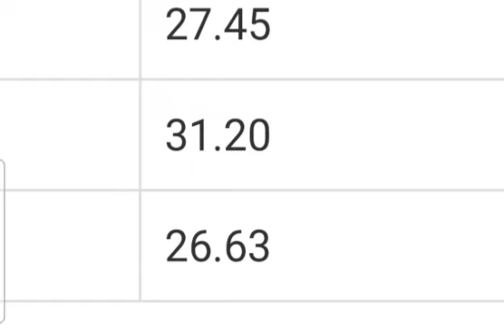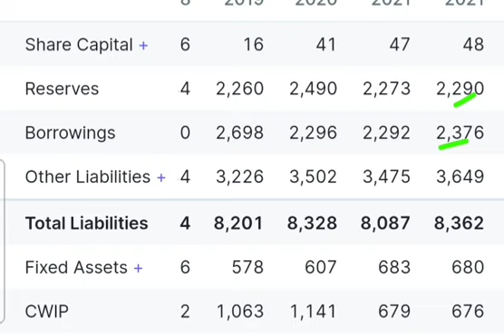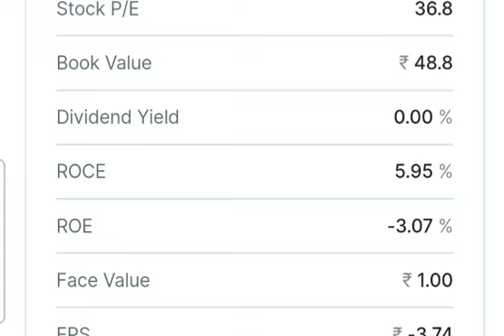PATEL ENGINEERING LTD LATEST UPDATE | PATEL ENGINEERING LTD TARGET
PATEL ENGINEERING LTD LATEST UPDATE
PATEL ENGINEERING LTD LATEST NEWS
PATEL ENGINEERING LTD FULL ANALYSIS